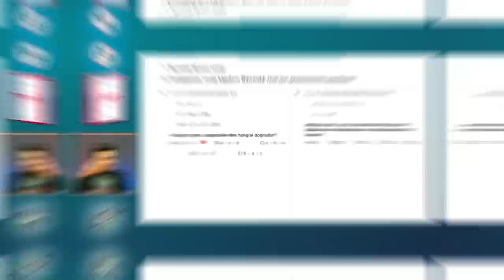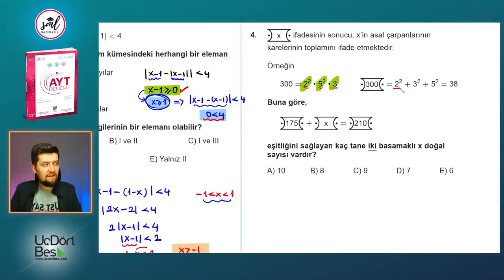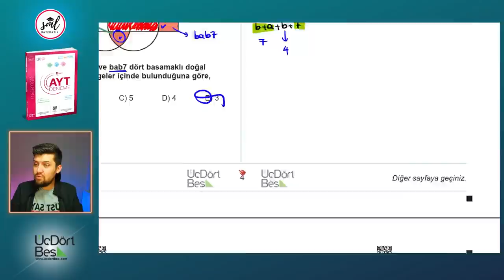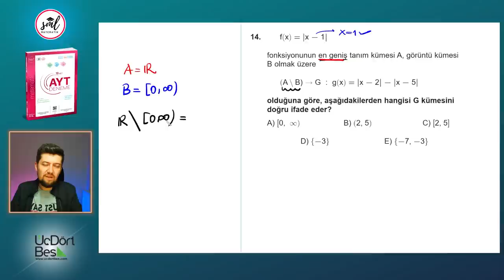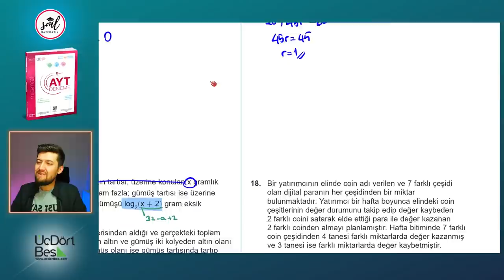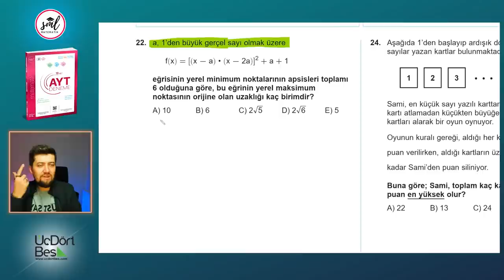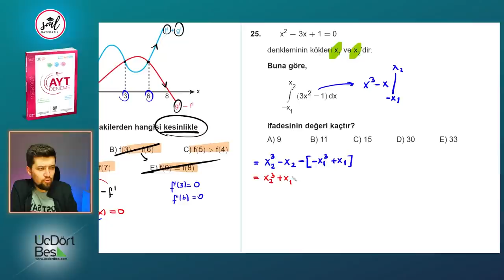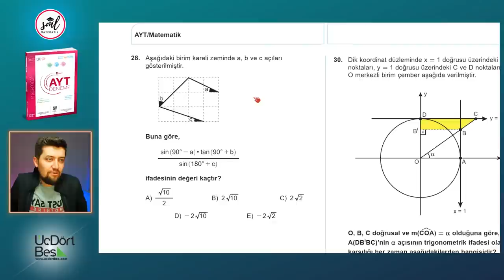345 Yayınları 10 lu AYT Matematik Deneme Çözümleri - 03 (2022)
GİRİŞ 00:00
SORU 1 00:45
SORU 2 03:30
SORU 3 07:35
SORU 4 09:49
SORU 5 13:11
SORU 6 14:05
SORU 7 16:30
SORU 8 19:02
SORU 9 20:16
SORU 10 22:20
SORU 11 24:16
SORU 12 25:48
SORU 13 28:37
SORU 14 29:48
SORU 15 32:36
SORU 16 34:08
SORU 17 37:29
SORU 18 40:24
SORU 19 42:57
SORU 20 45:08
SORU 21 49:08
SORU 22 50:15
SORU 23 54:41
SORU 24 58:40
SORU 25 01:00:47
SORU 26 01:03:29
SORU 27 01:07:20